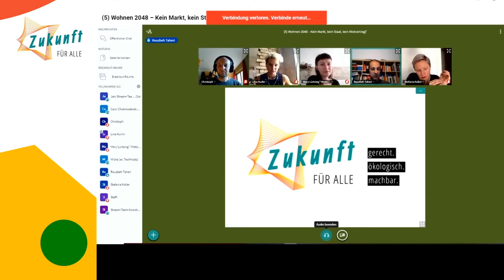Wohnen 2048 – kein Markt, kein Staat, kein Mietvertrag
Strangpodium Wohnen: “Wohnen 2048 – kein Markt, kein Staat, kein Mietvertrag”.
Sprecher*innen: Christoph Struenke (Ökodorf Sieben Linden)
Stefania Koller (Architektur und Städtebau Zürich)
Mary Lürtzing (Mietshäuser Syndikat)
Rouzbeh Taheri (Deutsche Wohnen & Co enteignen)
Moderation: Lina Hurlin (Recht auf Stadt Netzwerk Leipzig)